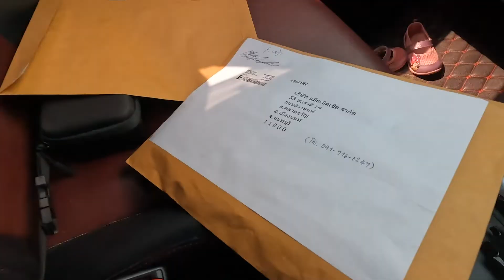Vlog EP5 ภารกิจรับส่งงานตามคำสั่งภรรยาสุดสวย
วันนี้ผมมีภารกิจรับส่งงานตามคำสั่งภรรยาสุดสวยครับ ตามผมไปนะครับ